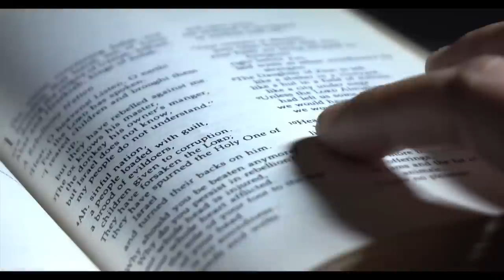Prayers before the Blessed Sacrament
Offer your prayers before the Blessed Sacrament with Fr Rob Galea during this Holy Week.